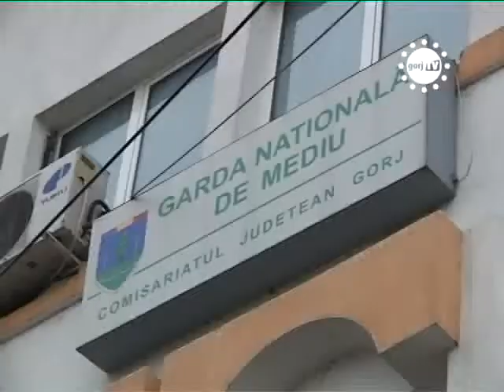STIRILE GORJTV TUDOR MOTIV DE SCANDAL